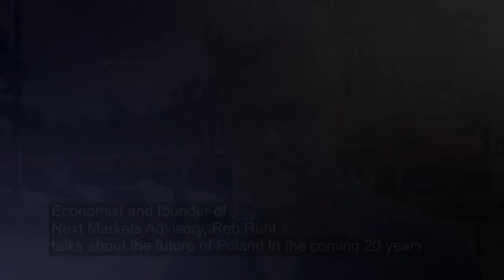Interview with Rob Ruhl for NPCC about next 20 years in Polish economy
A forecast on what to expect in Poland in the coming 20 years.